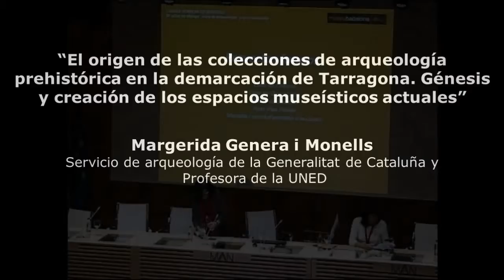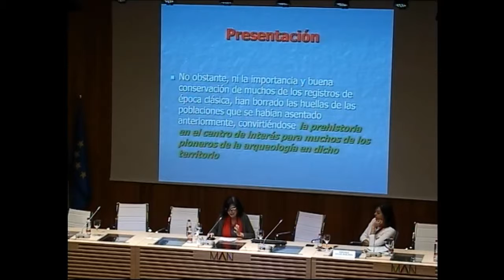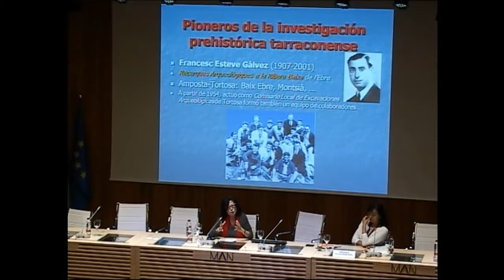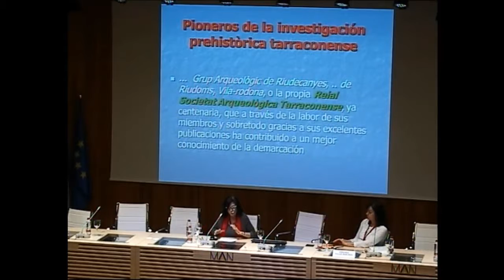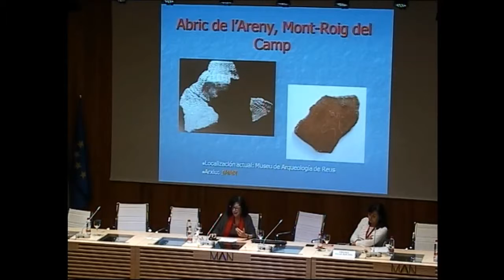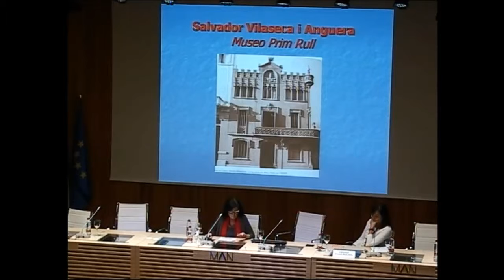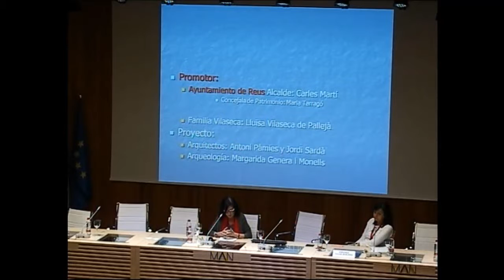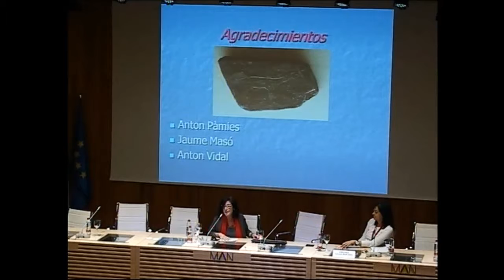El origen de las colecciones de arqueología prehistórica en la demarcación de Tarragona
21/03/2017. Margarida Genera I Monells. "El origen de las colecciones de arqueología prehistórica en la demarcación de Tarragona. Génesis y creación de los espacios museísticos actuales"